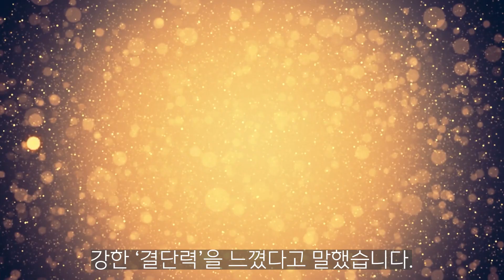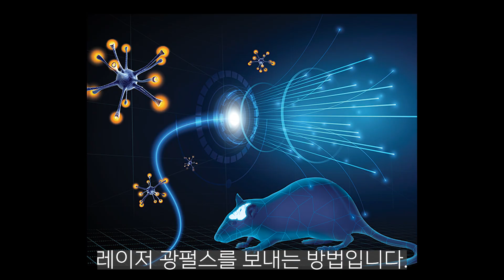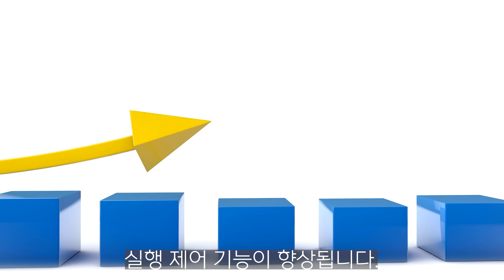우연히 발견한 뇌의 정신력 버튼 I 결단력을 높이는 뇌과학적 방법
정신 현상은 굉장히 복잡해서 뇌과학자들은 뇌의 어느 특정 부위가 정신력을 만들어 낸다고 기대하지 않았다.
그런데 뇌의 결단력을 높이는 비밀이 밝혀져 충격을 주었다.
자, 그럼 우리는 이제 결단력을 높이기 위해 뇌를 자극하면 되는 것일까?

참고 자료:
감정의 뇌과학, 레오나르드 믈로디노프